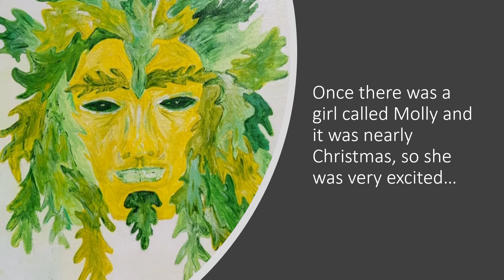The Fairy and The Angel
A Christmas Fairy Tale from new book 'The Fairies and Merfolk of North Yorkshire' collection 2020 - written by Chris Firth, illustrated and read by Miss Rebecca Hobbs. Enchanting!